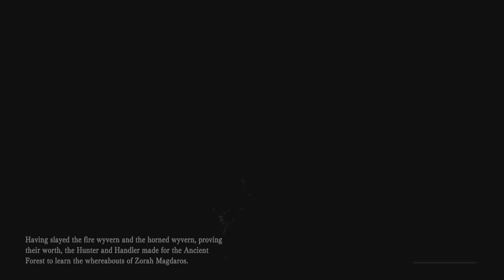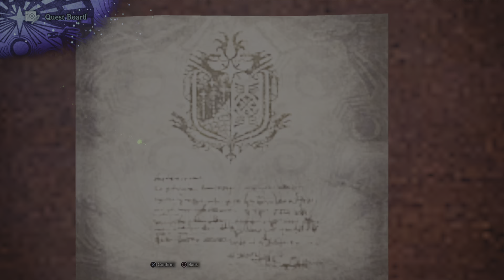Monster Hunter World: Iceborne Diablos Eats Dirt